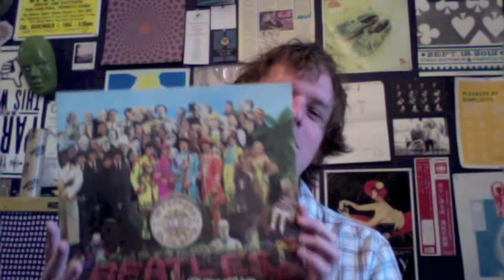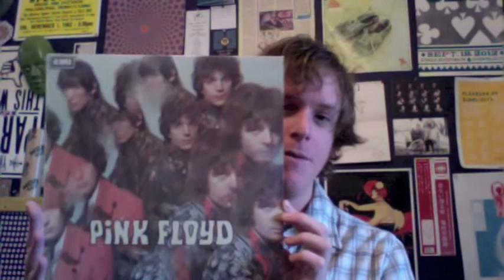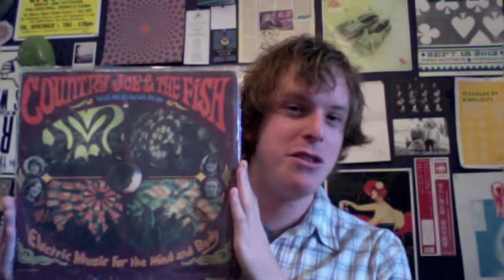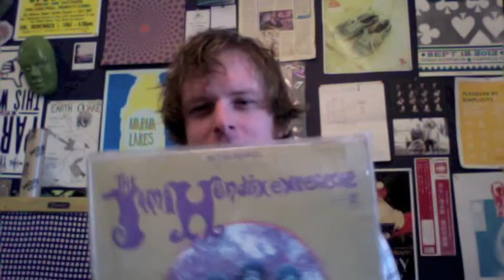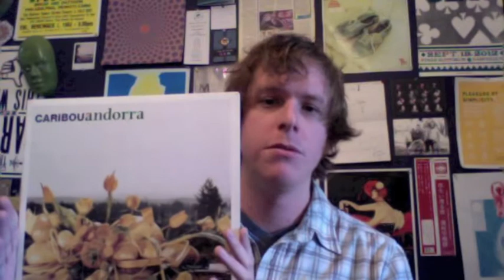Intro to Psychedelic Music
This video is an introduction to psychedelic music.  I give you a very basic run through of classic and modern psych albums that I feel provide a good basis of getting into psych music.  Enjoy!

Albums are:

The 13th Floor Elevators - The Psychedelic Sounds Of

Moby Grape - Self Titled

The Beatles - Sgt. Pepper's Lonely Hearts Club Band

Pink Floyd - The Piper At The Gates Of Dawn

Jefferson Airplane - Surrealistic Pillow

Country Joe & The Fish - Electric Music For Mind and Body

Spirit - Self Titled

The Jimi Hendrix Experience - Are You Experienced?

Cream - Disraeli Gears

CAN - Tago Mago

The Brian Jonestown Massacre - Take It From The Man!

The Black Angels - Self Titled EP

Dead Meadow - Self Titled

Caribou - Andorra